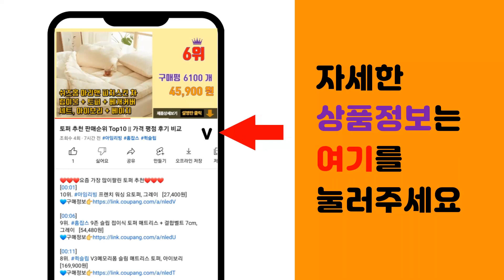액정타블렛 추천 판매순위 Top10 || 가격 평점 후기 비교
❤️❤️❤️요즘 가장 많이팔린 액정타블렛 추천❤️❤️❤️

[00:01]
10위. 엑스피펜 Artist 10 2세대 액정 타블렛 CD100FH, 올리브그린 [212,500원]

[00:06]
9위. 엑스피펜 안드로이드 지원 X3칩 풀라미네이팅 Artist 12 2세대 액정 타블렛 CD12 [269,100원]

[00:11]
8위. 엑스피펜 Artist 10 2세대 액정 타블렛 CD100FH, 그라파이트 [212,500원]

[00:16]
7위. 엑스피펜 Artist 16 2세대 액정 타블렛 CD160FH_BK, 블랙 [418,770원]

[00:21]
6위. 와콤 신티크22 액정타블렛 DTK-2260, 그레이 [1,376,000원]

[00:26]
5위. 와콤 원바이와콤 소형 태블렛 CTL-472, Black + Red [53,900원]

[00:31]
4위. 엑스피펜 ARTIST 22 PLUS 22인치 FHD액정타블렛, XPPEN ARTIST 22 [649,000원]

[00:36]
3위. 와콤 신티크 16 액정 타블렛 DTK-1660 [750,120원]

[00:41]
2위. 엑스피펜 Artist 12 2세대 액정 타블렛, CD120FH, 블랙 [269,100원]

[00:46]
1위. 엑스피펜 ARTIST 22 2세대 액정 타블렛, CD220F [538,200원]